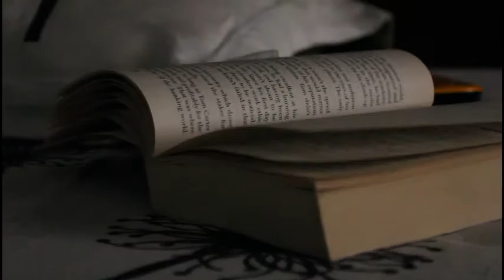Open Book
Taken using my Canon EOS 550D when it was sparkling new!